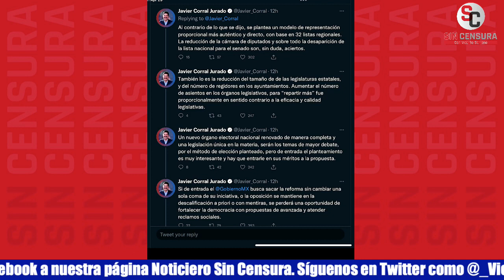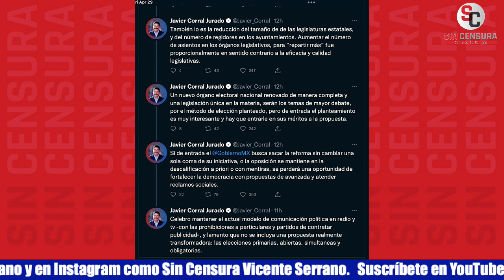CORRAL VE COMO ACIERTOS POSTULADOS DE REFORMA ELECTORAL PANISTAS LO ATACAN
El exgobernador panista de Chihuahua Javier Corral planteó que ve como aciertos los postulados de la reforma electoral del presidente López Obrador y los panistas se le fueron encima